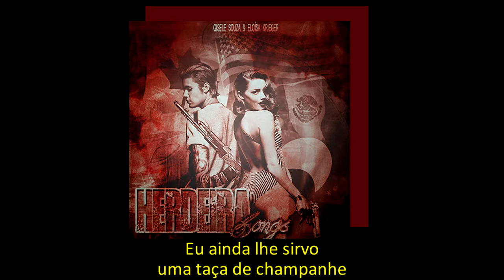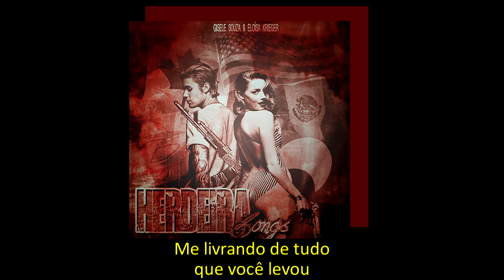Big Girls Cry – Sia (From fanfiction Herdeira) [Legendado/tradução]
❝Músicas inspiradas para fanfic Herdeira, por BlutHerz e Fuckdbelieber❞

➛ Design da capa feito por mim (BlutHerz).
⭞ Editor: Photoshop cs6.

➛ Sinopse:

No mundo da máfia, para se ganhar respeito, é necessário ter reconhecimento. O que poucos tem e muitos querem, como é o caso de Justin Bieber e Roxie Winnik, ele quer, enquanto ela já comanda um império.

A loira usufrui de um poder herdado por seus pais, que tragicamente, foram assassinados, deixando a jovem garota determinada em busca de vingança.

Sabendo que sozinha não seria capaz, decidi aliar-se a ele, o cara mais conhecido no ramo, por conta de roubos e assassinatos. No entanto, ambos tem interesses em comum, sendo um deles, estar em primeiro lugar na lista do tráfico.

Mesmo que a atração seja forte, nada é capaz de abalar a persistência em relação a ganância que eles tem. O amor é um elemento desconhecido e perigoso, pois nem mesmo ele, pode acabar com algo tão forte, como o poder que está em jogo.